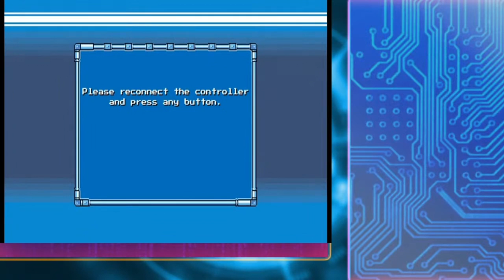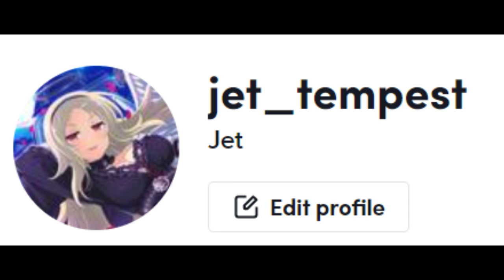The EASIEST mega man game!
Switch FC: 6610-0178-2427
PSN: Diamondboy0011